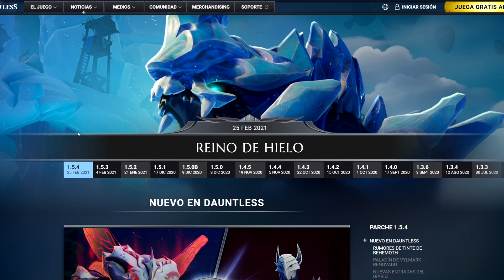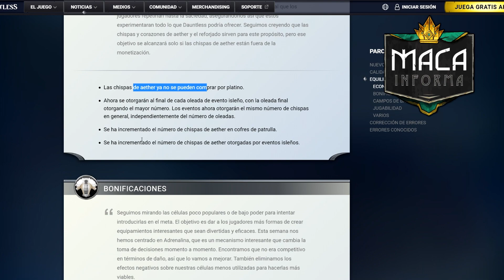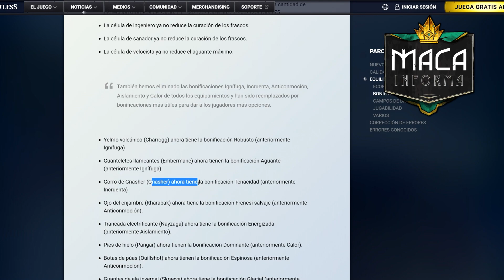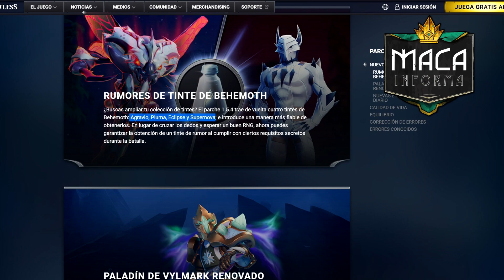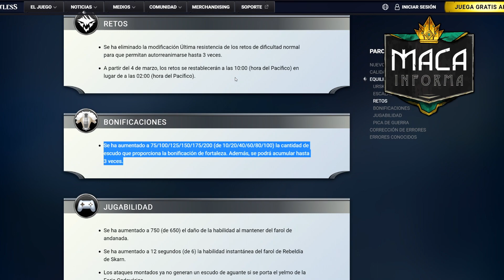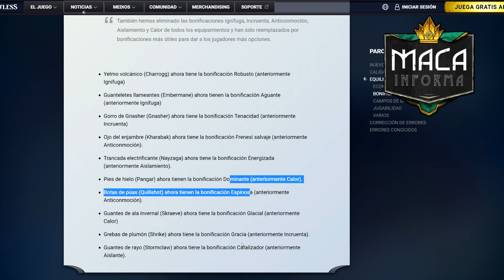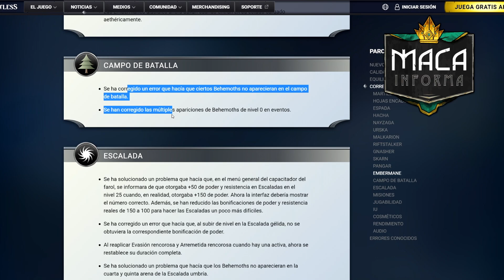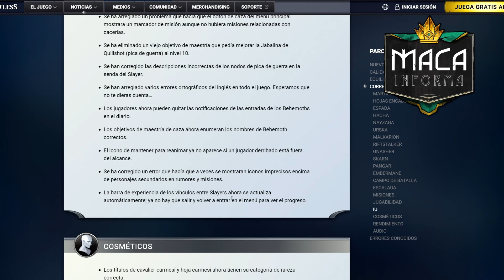NOTAS DEL PARCHE 1.5.4 *BALANCEO, FORJA CALAVÉRICA, TINTES...* | DAUNTLESS Español